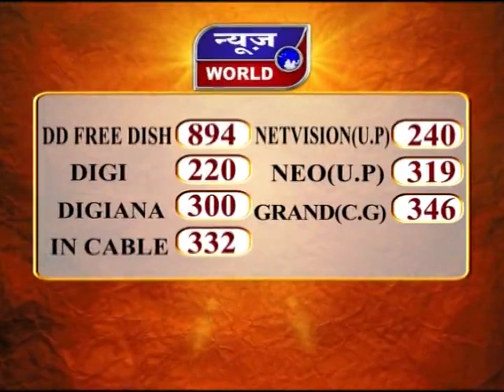News World - छिंदवाड़ा में आदर्श गौशाला का शुभारंभ !